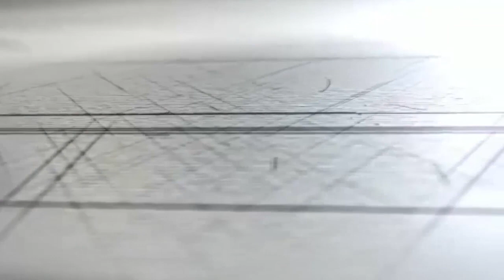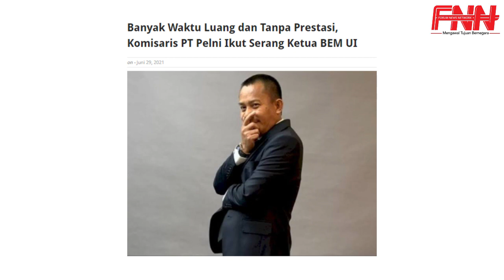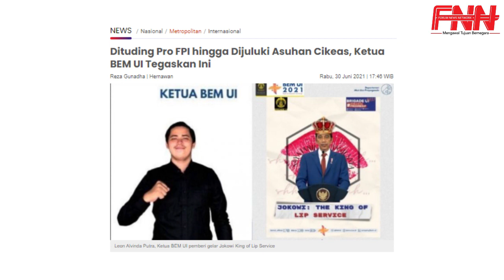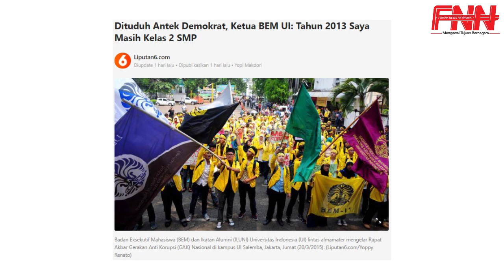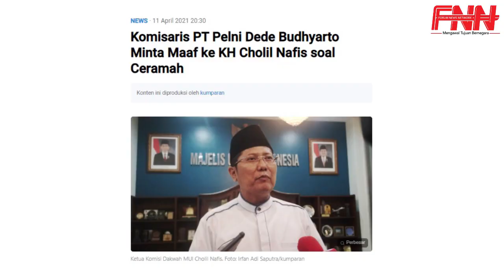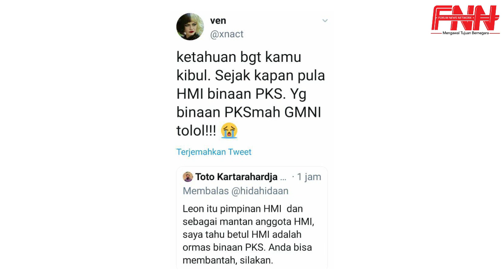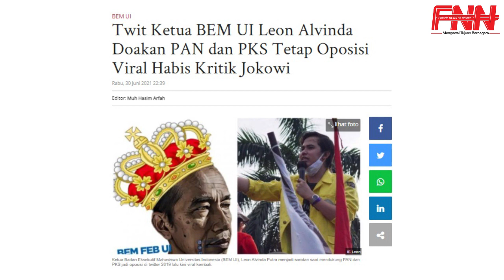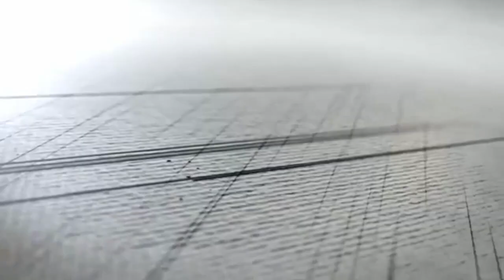SERANG KETUA BEM UI, BUZZERRP PAKAI JURUS DEWA MABOK!